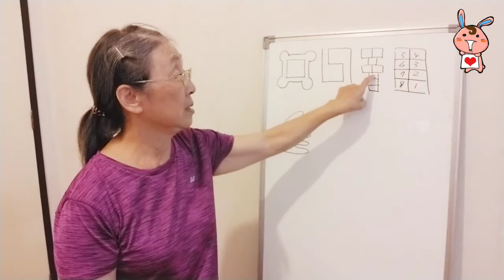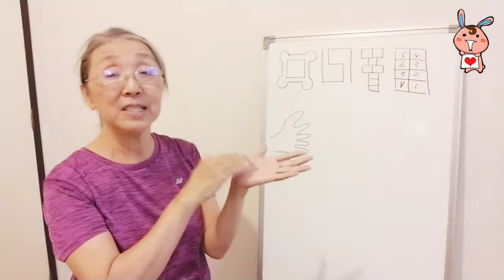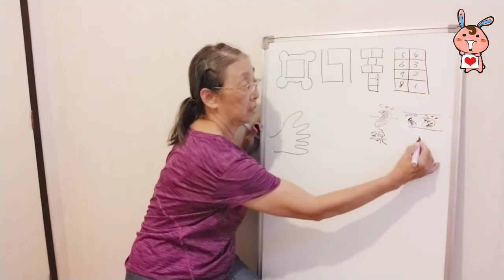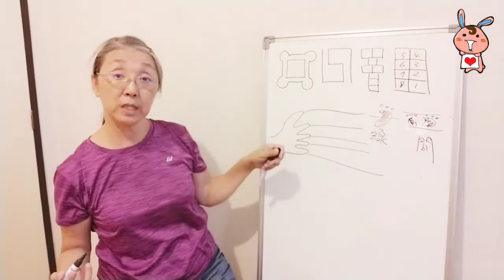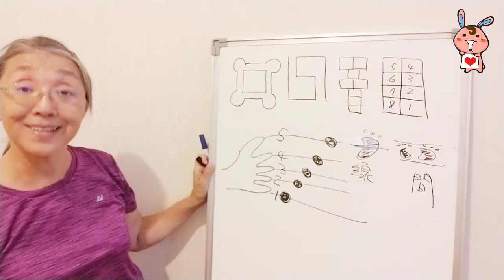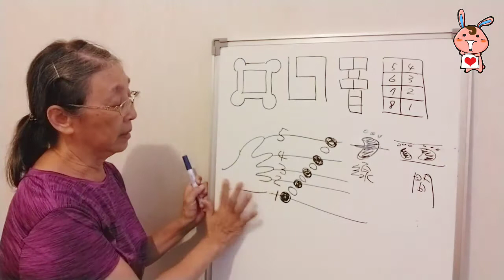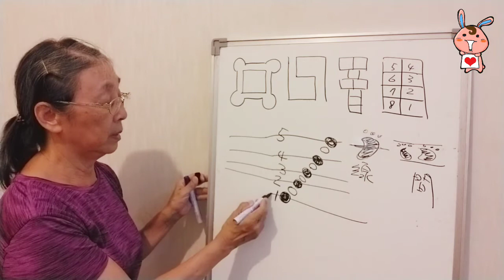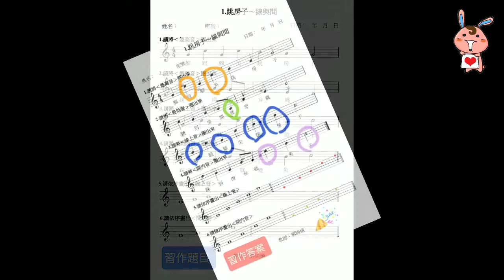20200916 「跳房子」音樂素養1 -線間概念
音樂取自：音樂童年